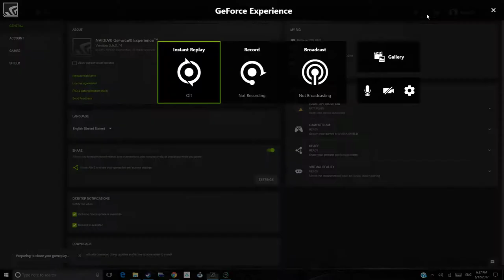Endless Space 2 | BATTLE AT BOTHA | UNITED EMPIRE VS THE VODYANI